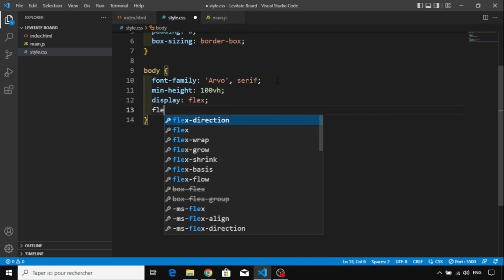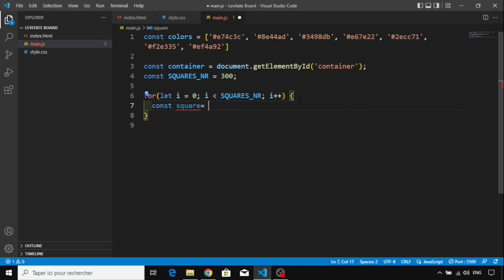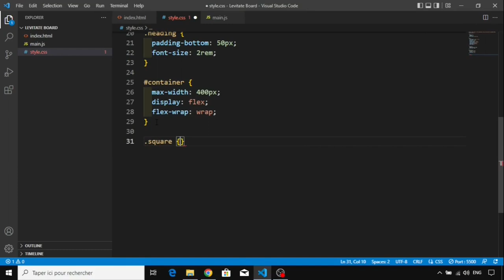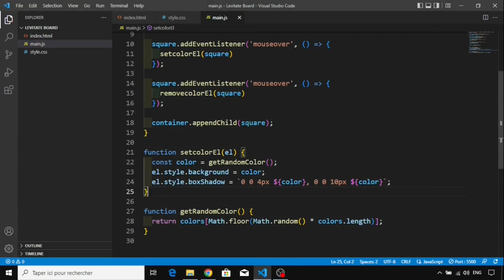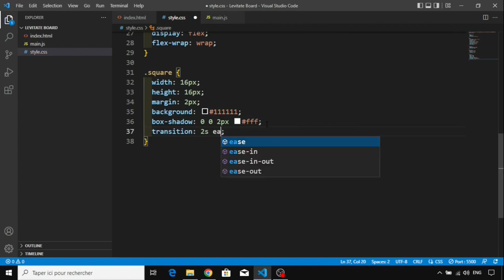Day 14 - Hover Board Using JavaScript - 30 Days Of JavaScript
30 Day Vanilla JS Coding Challenge

Today, We are going to build a Hover Board using HTML, CSS, and JavaScript.